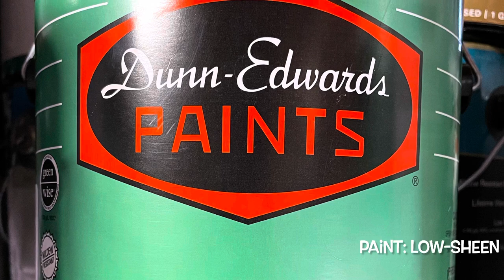How to paint New fasciaboard | Painting raw wood | primer & 2 coats of paint | como pintar madera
1, PREPWORK: preparation, caulking cracks holes seems & corners

2. Prime

3. 2 coats of Paint

Dunn Edwards Low sheen

Check Graco difference of sprayers

Check video How to Change Procconect on Graco 390